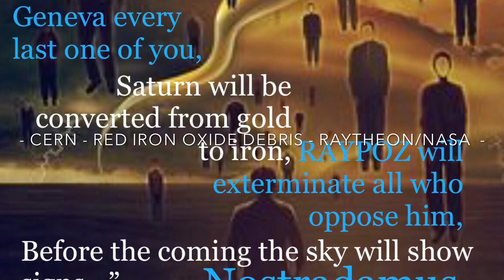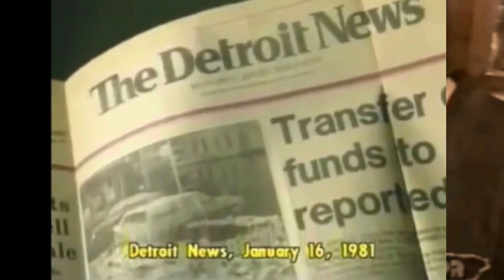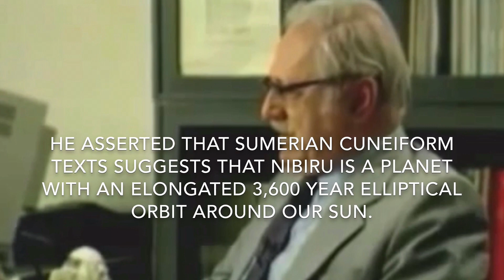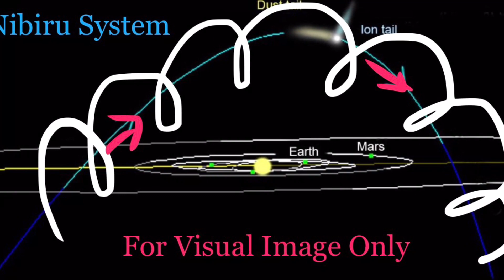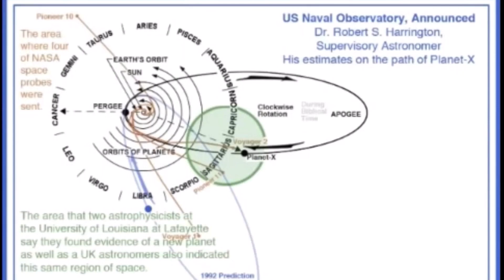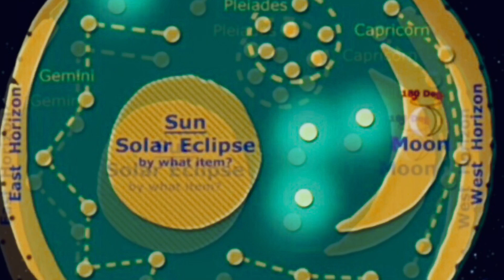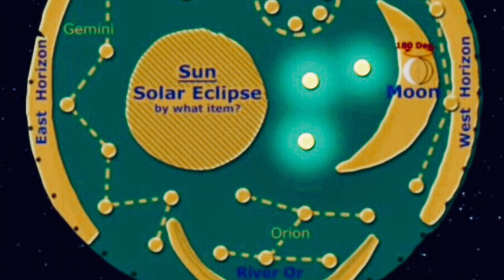PLANET X THE BLURRING EFFECT (Unblocked Version)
Carlos Munož Ferrada

Sitchin/Harrington

Nebra Sky Disk

Secrets of Star Disk

Lost Book of Nostradamus

Why they removed The Book of Enoch